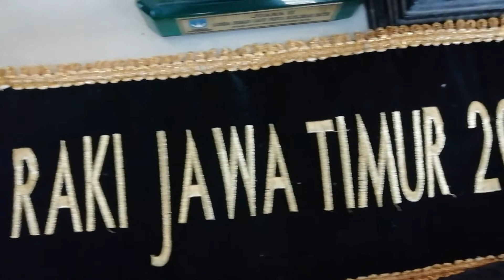Desainer sekaligus RAKA RAKI Kota Probolinggo